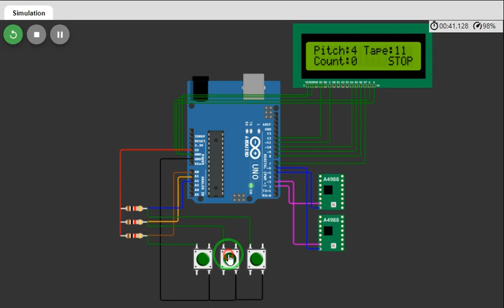simulator arduuino uno WOKWI